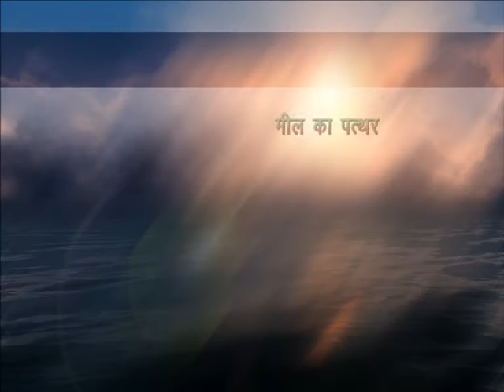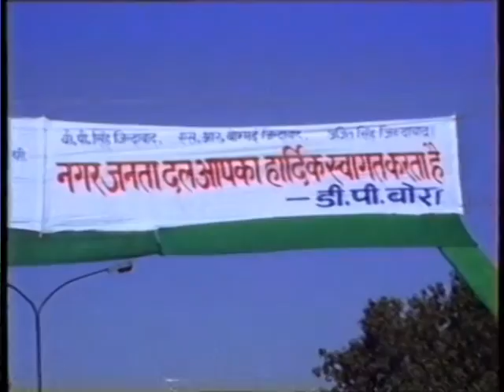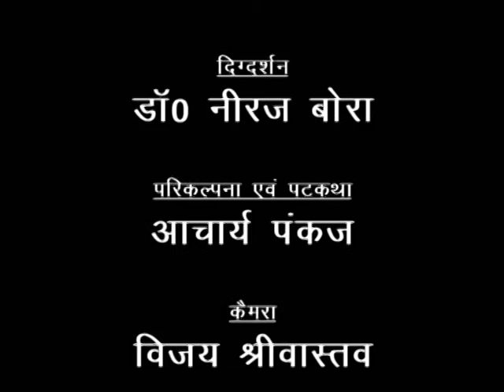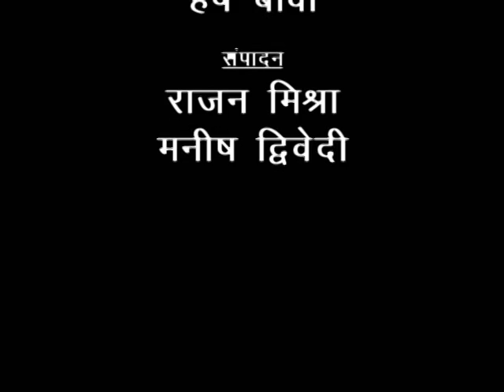D P Bora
D P Bora a noted Philanthropist & Politician at Lucknow in India was a great soul, his deeds will be remembered always for the downtrodden.